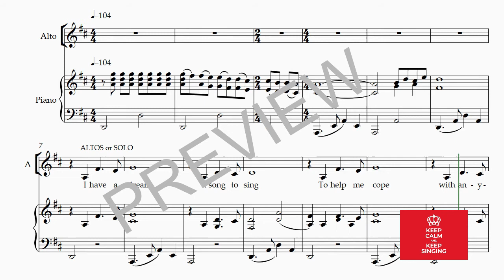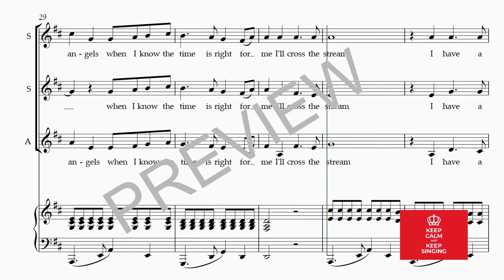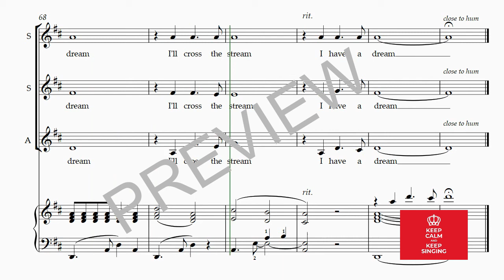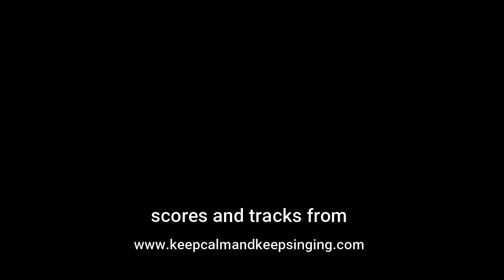I HAVE A DREAM SSA score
Delightful version of this beautiful song by ABBA arranged for SSA and piano by Debbie Warren. Part of the Keep Singing series for community choirs published by Keep Calm and Keep Singing.
Scores available to purchase from Sheet Music Plus:-